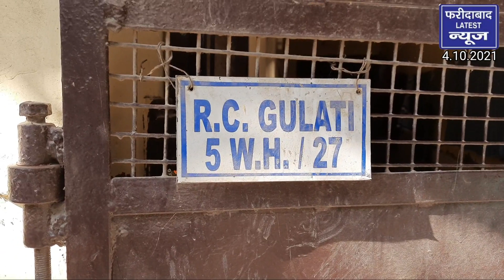Faridabad NIT-5, कमरे में सो रही महिला की छत गिरने से अचानक हुई मौत